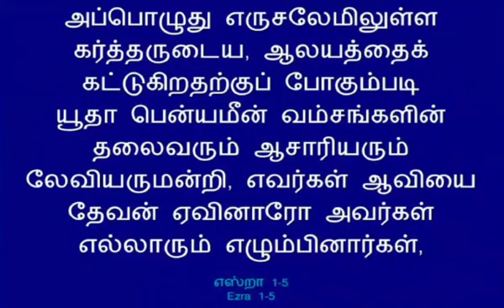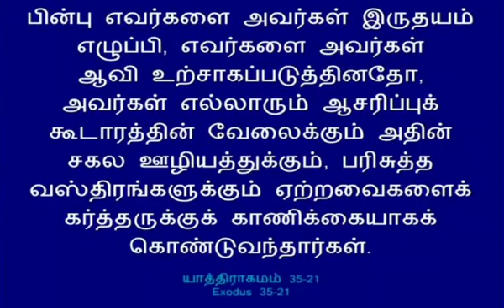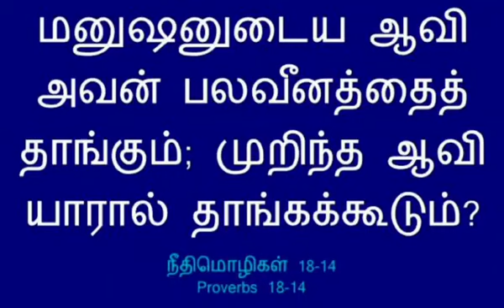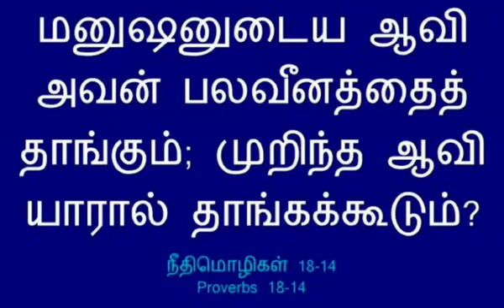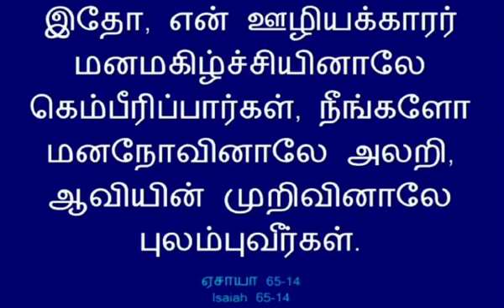Fasting Prayer / Glorious church / chandrasekaran / ஆவியோடு ஜெபிப்போம் / Audio message /2021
Stream LIVE 🔴 Fasting Prayer message Glorious church chandrasekaran / 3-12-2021 / ஆவியோடு ஜெபிப்போம்